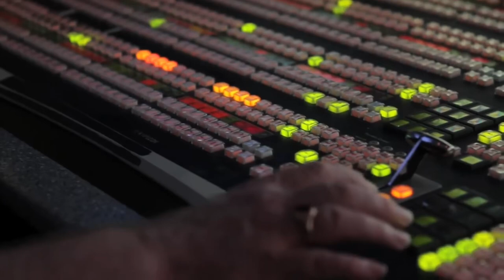PMN News Reports - intro (2024)